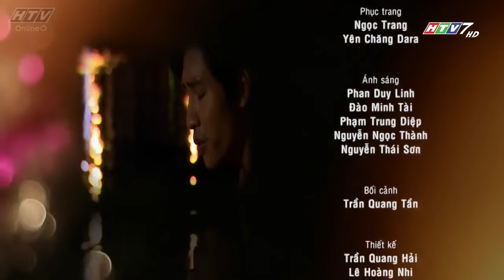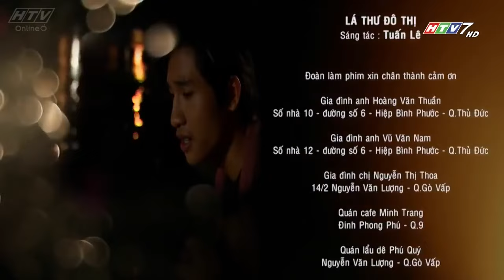Giấc Mơ Phát Tài - Tập 12 | HTVC Phim Truyện Việt Nam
Giấc Mơ Phát Tài (Tập 13) vào lúc 11g30 AM Việt Nam ngày 13/07/2023
Bộ phim kể về Tươi - cô gái mù, kiếm sống bằng nghề vé số. Thuận từng là một công nhân, nhưng thương tật bất ngờ khiến anh phải mưu sinh bằng nghề bán vé số. Họ gặp nhau, đồng cảm với nhau và trở thành đôi bạn tri kỷ. Còn gia đình ông Sơn và ông Hoạt là hai đại lý vé số gần nhau. Họ có nhiều mâu thuẫn trong những cuộc cạnh tranh nhưng hai người con của họ là Đức và Khanh lại yêu nhau tha thiết…
Bộ phim với sự tham gia của các diễn viên: Ngọc Trinh, Minh Thuận, Đinh Minh Quân, hoa hậu Đặng Thu Thảo, Bích Trâm, Thanh Điền, Kim Phương, Huỳnh Anh Tuấn,…
✅ Web / Wap mobile :
► Smart TV /STB : Tải HTVC for Android TV